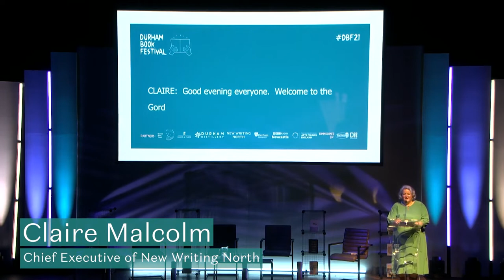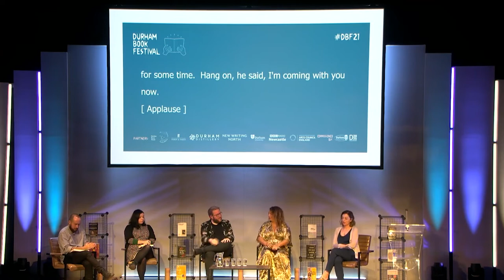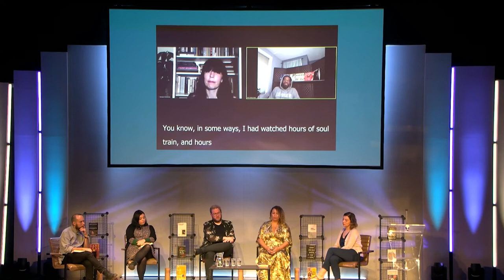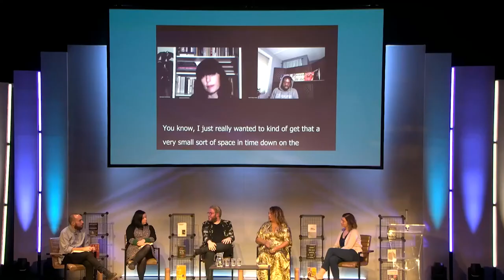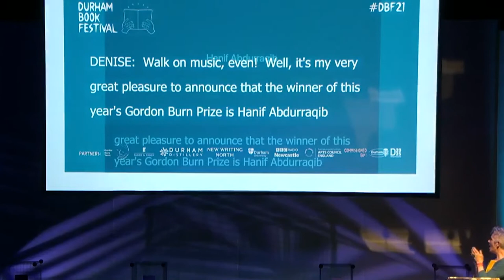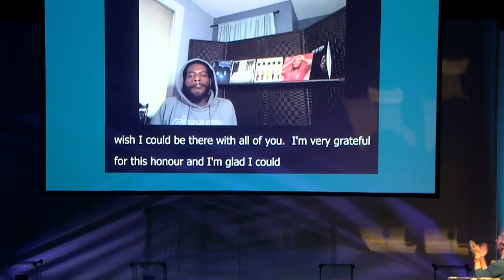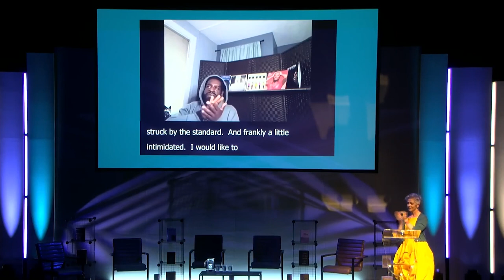Announcement of The Gordon Burn Prize 2021 | Highlights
Highlights from the annual Gordon Burn Prize ceremony, held at the Durham Book Festival, celebrating the year’s most bold and forward-thinking books.
Recorded in front of a live audience on Thursday 14th October 2021, at The Gala Theatre, Durham.

The six-strong shortlist of fiction and non-fiction titles, published between July 2020 and July 2021, was selected by chair of the judges, author Denise Mina; writer and poet Derek Owusu; novelist and short story writer Irenosen Okojie; and literary journalist and editor Sian Cain.

Over the evening, each author introduced and read from their shortlisted book and took part in a discussion chaired by Simon Savidge, before the winner was announced and awarded £5000. There was also a specially-commissioned performance by writer and musician Willy Vlautin, which can be viewed separately

The Gordon Burn Prize 2021 shortlist is:

Come Join Our Disease, Sam Byers
A Ghost in the Throat, Doireann Ní Ghríofa
A Little Devil in America, Hanif Abdurraqib
Luckenbooth, Jenni Fagan
Mrs Death Misses Death, Salena Godden
Sea State, Tabitha Lasley

The Gordon Burn Prize, founded in 2012, remembers the late author of novels including Fullalove and Born Yesterday: The News as a Novel, and non-fiction including Happy Like Murderers: The Story of Fred and Rosemary West and Best and Edwards: Football, Fame and Oblivion.

The prize is run in partnership by the Gordon Burn Trust, New Writing North, Faber & Faber and Durham Book Festival.

Now in its ninth year, the prize seeks to celebrate those who follow in Gordon Burn’s footsteps by recognising literature that is fearless in both ambition and execution. The works recognised often make the reader think again, playing with style or genre,  pushing boundaries or diverging from the mainstream literary culture.